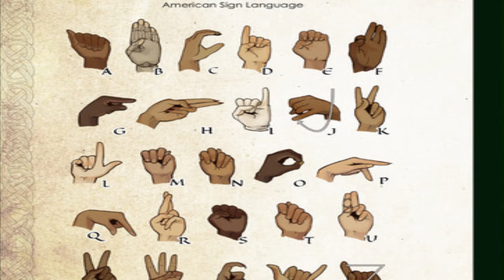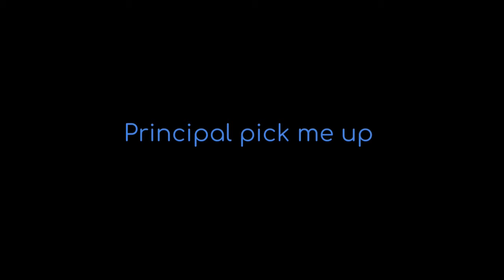3/23/22 Noon show